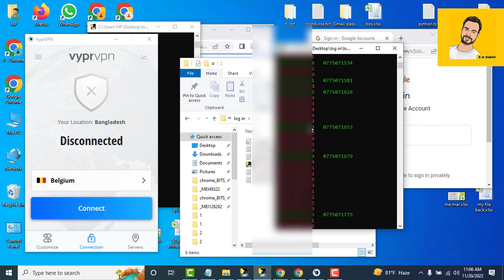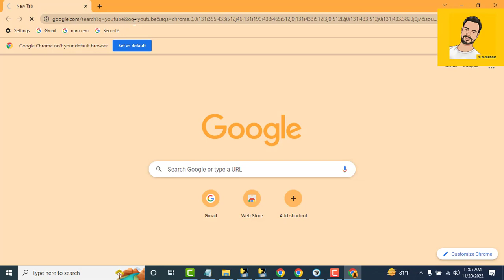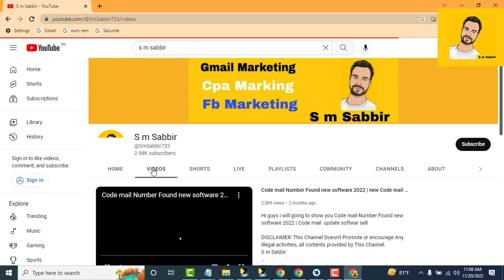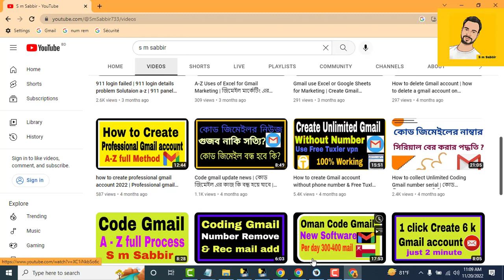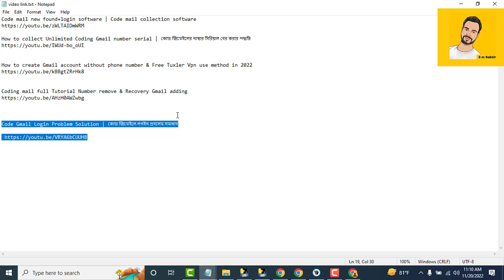Code Gmail new Software sell low rate Discount offer 10 -20 % | Code mail update Software sell 2023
Hi guys i will going to show you  Code Gmail new Software sell low rate  Discount offer 10 -20 % | Code mail update Software sell 2023

My skype id s m sabbir :-  live:.cid.10cf7ae1af47ce8f

   🔥🔥কোড মেইল  সফটওয়ারের মেলা 🔥🔥

  ★★★  অফারটি প্রযোজ্য  মাত্র ৪ দিনের জন্য। ★★★

 ★★★  তারিখ :- নভেম্বর 21 থেকে নভেম্বর 25 পর্যন্ত ।

🔥🔥 আপনারা অনেকেই জানেন কোড মেইল মোটামুটি আমার কাজ চালু হয়ে গেছে চারদিকে বিভিন্ন জায়গায় ওর বন্ধুবান্ধব খোঁজ খবর নিয়ে জানতে পারবেন।

🔥🔥 আমাদের সফটওয়ারগুলো তিনটা প্যাকেজে সেল করা হয়।

১ / ১৫ দিনের জন্য একটি প্যাকেজ ১০% ডিসকাউন্ট ।

২/ ৩০ দিনের জন্য একটি প্যাকেজ ১৫% ডিসকাউন্ট ।

৩/  লাইফ টাইম দিনের জন্য একটি প্যাকেজ ২০% ডিসকাউন্ট ।

★★★বিঃদ্রঃ শুধু মাএ অফার চলাকালীন  ডিসকাউন্ট প্রযোজ্য  ।

Code Gmail Login Problem Solution | কোড জিমেইলে লগইন প্রবলেম সমাধান